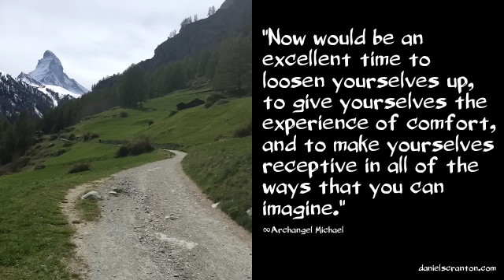Wave X - Archangel Michael, Channeled by Daniel Scranton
“Welcome. We are here to serve and assist you.

In the process of evolution that is continuous, there are points at which you all decide that you want to make a collective leap forward. And today marks one of those times on your calendar. You all have decided that this would be an excellent time for each of you to get your houses in order. This means that there will be a great dealing of purging, and cleansing, and clearing out of old programming that is not compatible with the shift to the fifth dimension.

The process itself does not have to be painful or difficult in order to be effective. The process of your evolution is automatic. The only question that remains for each of you is how you want to experience it. As the new energies come flooding in to your planet, are you willing to see and know that they are just another aspect of you? Are you willing to accept that they are here to serve you and to serve everyone else? Are you able to integrate these energies by being open to them?

The answer is yes! We ask that you not give your power away to these energies or to see them as larger than yourselves. They are going to work on you on a very deep level, and you will experience change in your personal lives. You will even see some changes on the global scale. But all of it will be according to your plan, according to the plan you laid out for yourselves.

So give in to this plan, and know that a great deal of thought went into creating it. Now would be an excellent time to loosen yourselves up, to give yourselves the experience of comfort, and to make yourselves receptive in all of the ways that you can imagine. You are more than capable of handling these energies, and we know this because we know that you were the ones who decided, as a collective, to call them forth.

We are Michael. We are infinite. We are Love.”